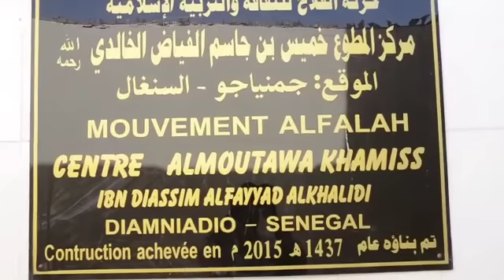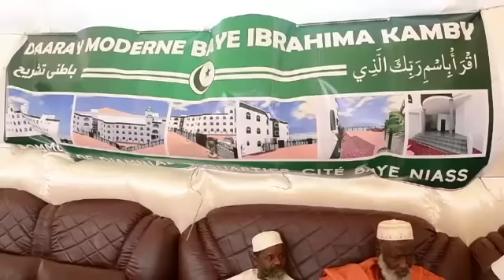Inauguration DAARA BAYE à DIAMNIADIO